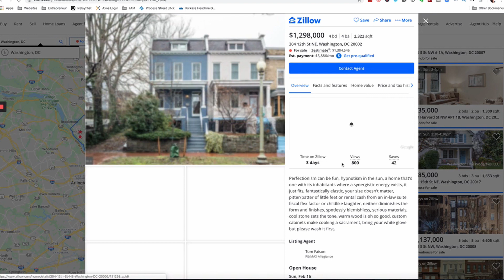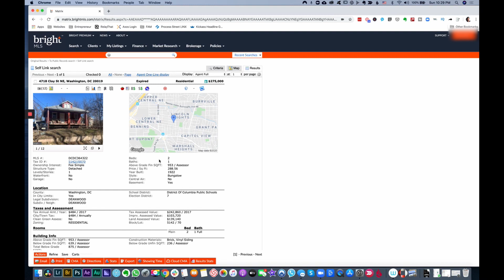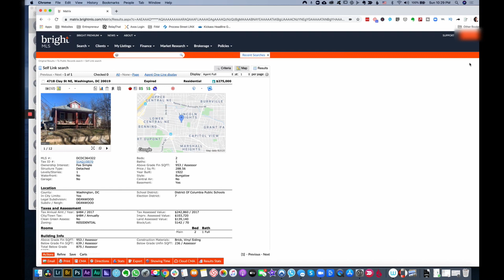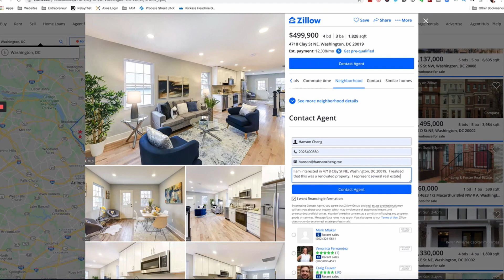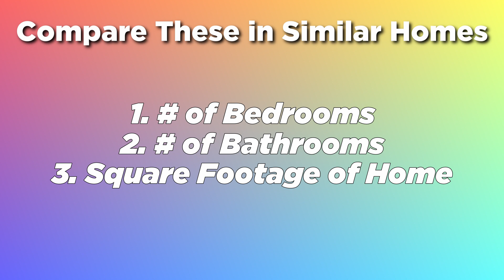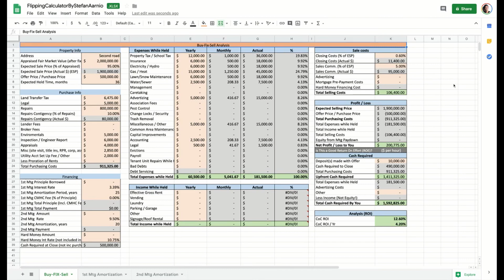How to Make a Living (WITHOUT A REAL JOB) | Rea Estate Flips with NO EXPERIENCE and NO MONEY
This is the ACTUAL method I used to learn the real estate market and how to find real estate investment opportunities with NO EXPERIENCE.

I also show you how to get into your FIRST OPPORTUNITY with no money.

My best friend and I flipped 8 properties my first year using this strategy and made about 1 million in profit for my friends and family.